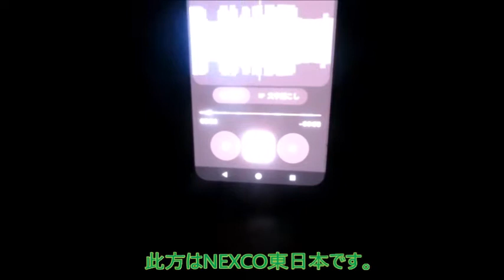【ハイラジ1095】E18下りで5キロの事故渋滞 E18・藤岡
久々に、上信越道（E18）のハイウェイラジオを録ってきました。
因みに、此の事故渋滞情報の次の情報更新で上信越道（E18）下りは約2時間もの間下仁田インターと松井田妙義インターの間が通行止めになりました。